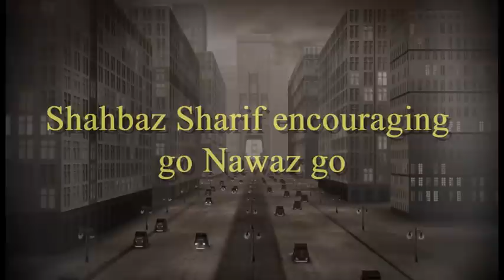Shahbaz Sharif encouraging slogan Go Nawaz Go in his Jalsa